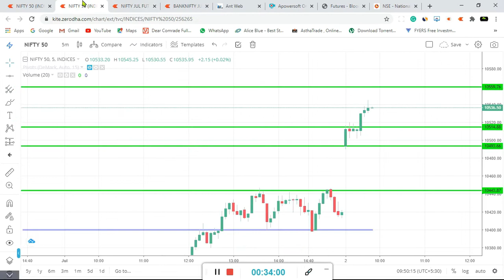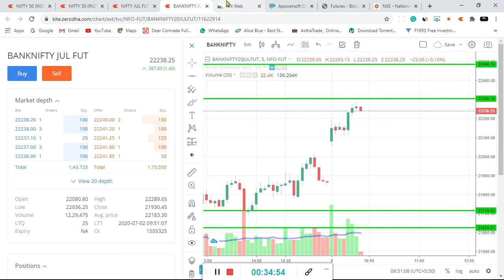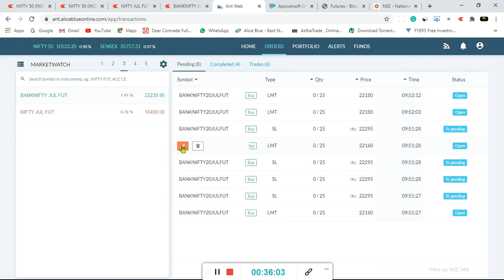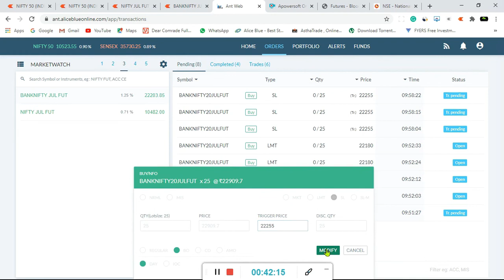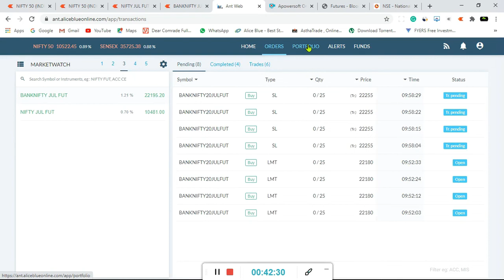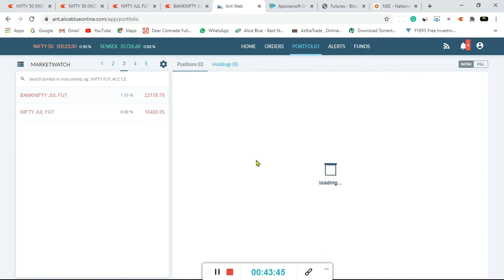LIVE INTRADAY TRADING RS 7070 PROFIT || BANKNIFTY || 2 JULY 2020 || TRADESTORIES